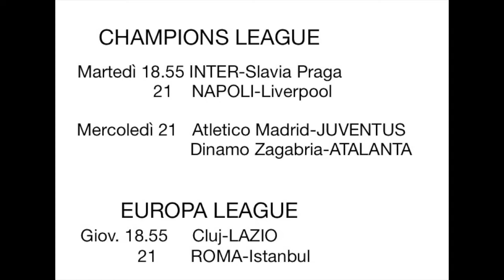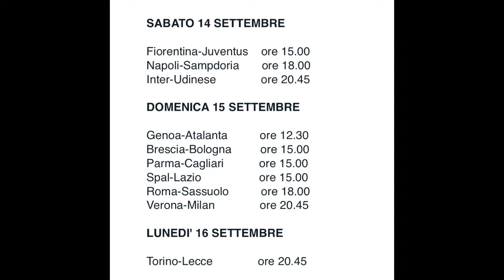Football Now, terza puntata